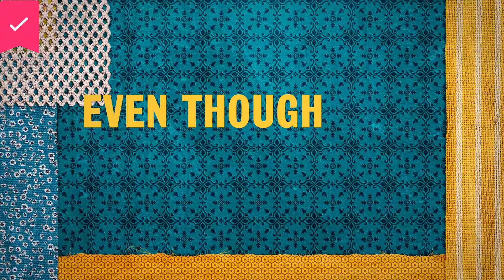Smother In Law - Official Trailer - Netflix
Living with her family since the pandemic struck, the meddling Isadir does her best to disrupt the lives of her bumbling son and rival daughter-in-law.